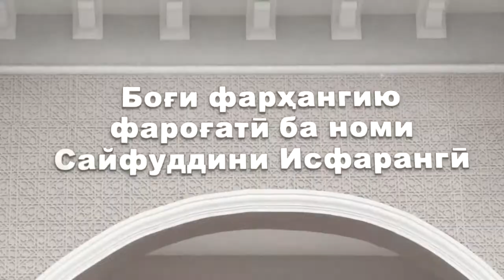Zarifjon Zokirov_-_Bevafo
NoziM STUDIO
Video and Photo Studio